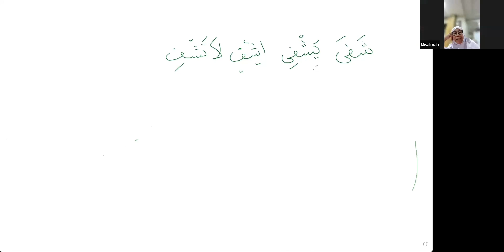Sharaf #227 || Bahasan tentang Doa "Hamdan Yuwaafii wa Yukaafii Maziidahu"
Bahasan sharaf tentang doa usai salat, "Hamdan yuwaafii ni'amahu wa yukaafii maziidahu".